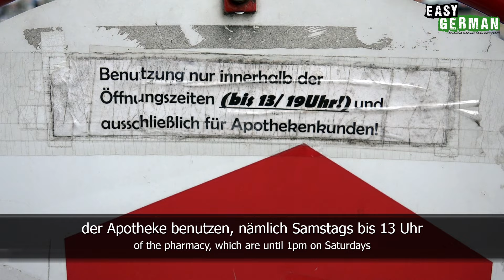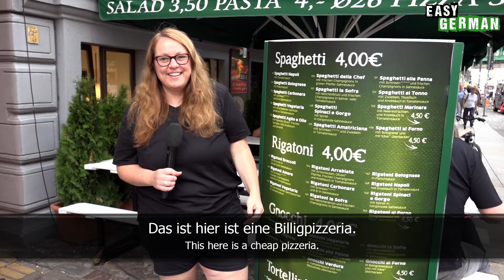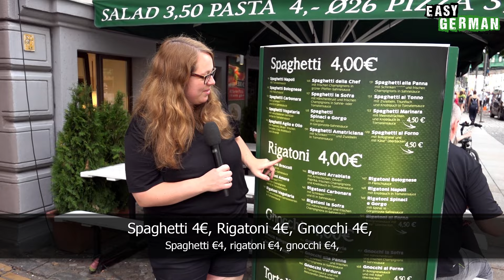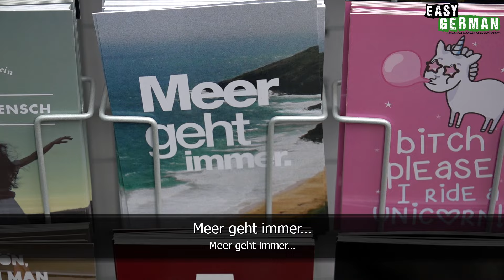Shops you see in Germany | Super Easy German 42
CORRECTION: 1:58*Das hier ist eine Billigpizzeria (instead of Das ist hier ist..)

Camera: Janusz Hamerski
Edit: Janusz Hamerski / Carina Schmid
Translation: Ben Eve